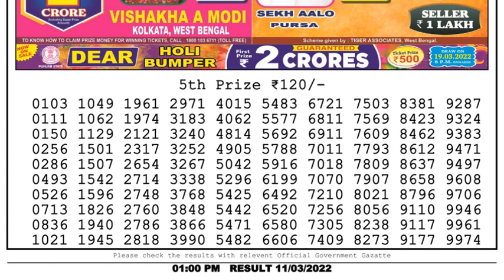🔴Dear Lottery Sambad Live 1pm today 11.03.22 Nagaland State Lottery Result